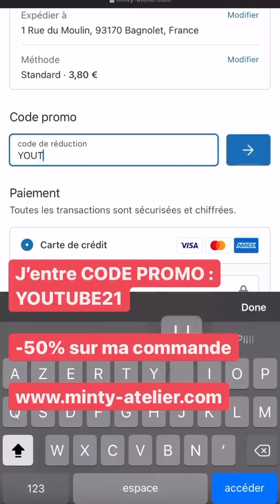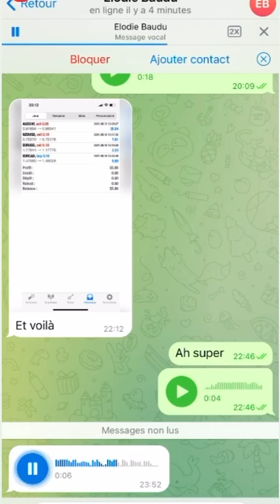DYLAN THIRY - 18 Aout 2021